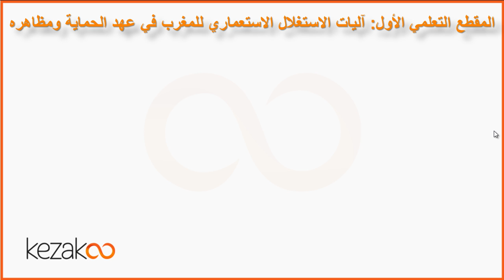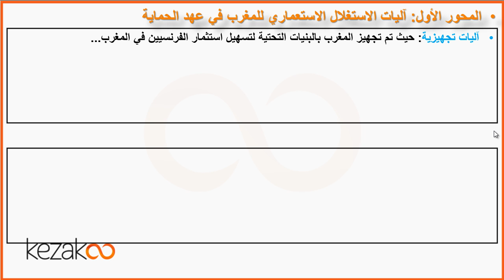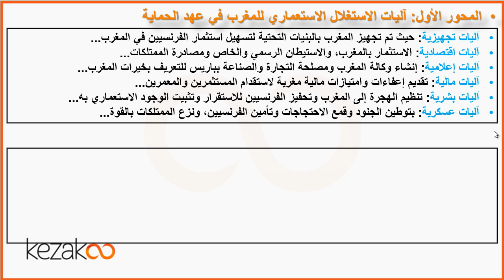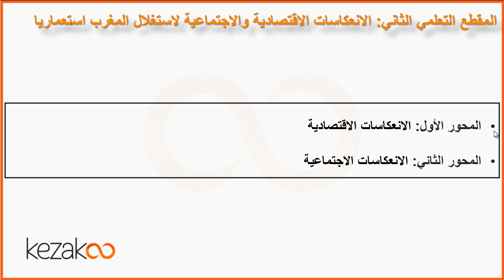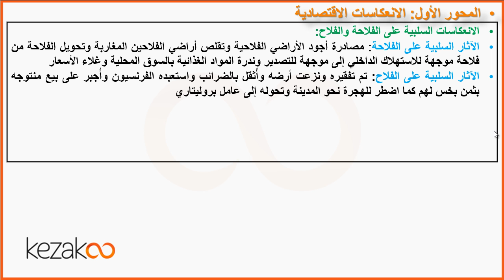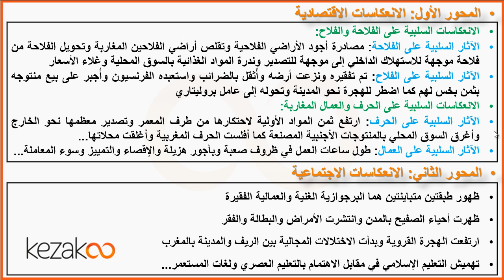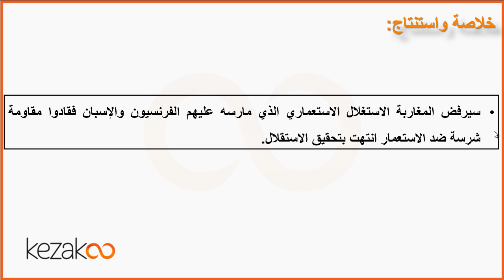دروس الاجتماعيات الثانية باك آداب و علوم إنسانية | التاريخ - الاستغلال الاستعماري في عهد الحماية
رابط الدرس
هذا الفيديو هو شرح لدرس لاستغلال الاستعماري في عهد الحماية لمادة التاريخ

دروس الاجتماعيات الثانية باك مقدمة من طرف أستادنا القدير لحسن تالحوت

نعتمد من خلال سلسلة فيديوهات دروس الاجتماعيات الثانية باك على تقديم شرح مبسط يمكن التلميذ من التحضير القبلي للامتحان الجهوي
نتمنى لكم التوفيق والنجاح في مساركم الدراسي 👍